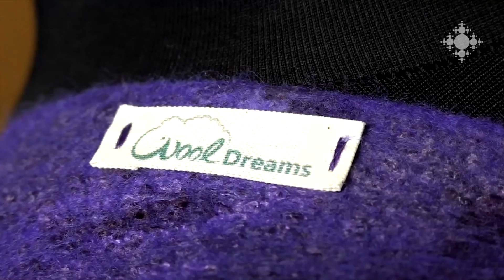Նունե Չուխաջյան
Թաղիքագործությունն այսօր Հայաստանում լայն տարածում ունի: Նունե Չուխաջյանն արհեստի այս տեսակի մեջ արվեստային աշխատանք է անում: Աշխատում է տարբեր մեթոդներով՝ նունոֆելթինգ, թաղիքե նկարչություն, էկոփրինթ: Պատրաստում է բաճկոններ, շարֆեր, պայուսակներ, գլխարկներ, աքսեսուարներ:

Nune Chukhajyan
At present, felting is widespread in Armenia. Nune Chukhajyan is doing art work in this type of craft. Works with various methods, such as nuno felting, felt drawing, and ecoprinting. She makes jackets, scarves, bags, hats and accessories.